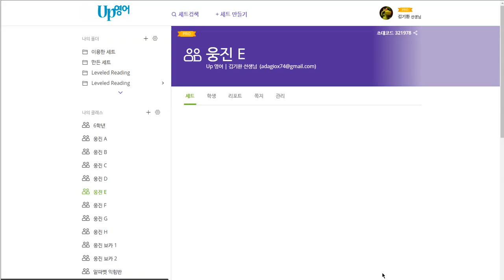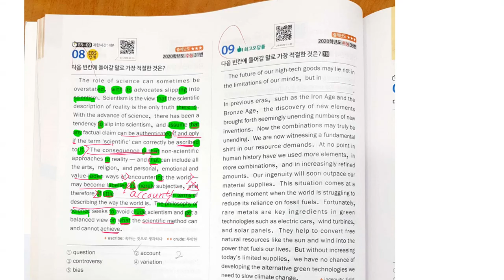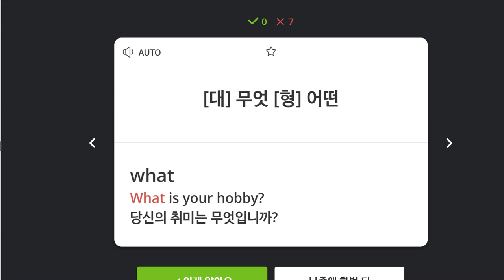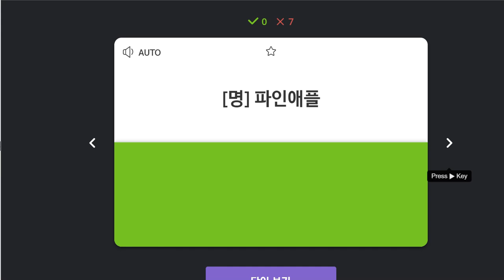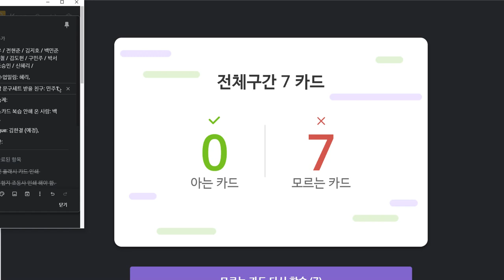구민주 2020 01 14 칭찬